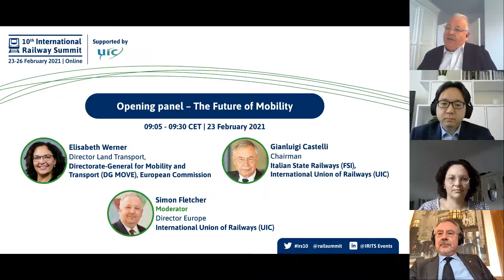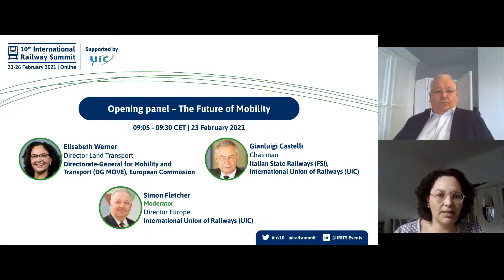Rail Event-10th International Railway Summit, 23/02/2021: Opening panel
The opening panel of the 10th International Railway Summit debated the current state of rail during COVID and at the beginning of the EU Year of Rail. The panel took place on 23 February 2021.

World-class speakers set the stage for the summit, which was organised by IRITS Events in association with UIC. Jules Omura, Managing Director, IRITS Events Ltd gave his opening remarks and Elisabeth Werner, Director Land Transport, European Commission, and Gianluigi Castelli, Chairman of UIC & Italian State Railways (FSI) looked forward to the highlights of the conference programme. Simon Fletcher, UIC’s Director Europe chaired the panel.